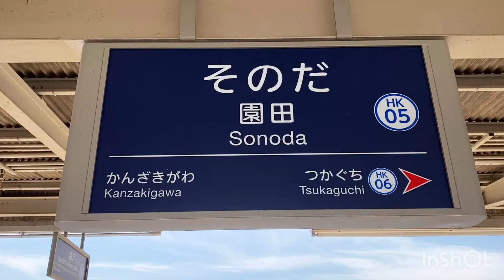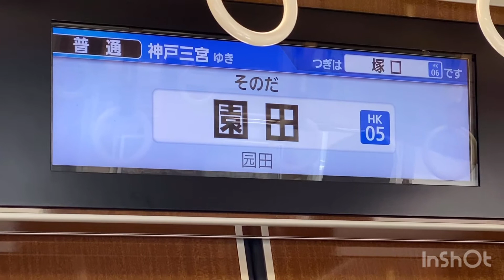【留置線がある駅】阪急 神戸線『園田駅』